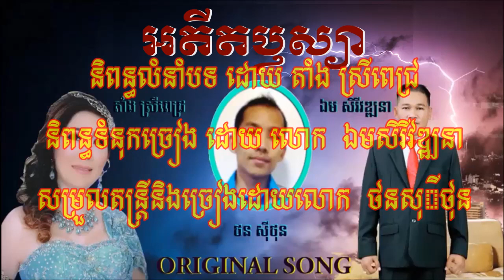ថនសុីថុន - អតីតឫស្យា - ( ORIGINAL SONG ) 03/02/2019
(និពន្ធបទភ្លេង ដោយ តាំង ស្រីពេជ្រ)
(និពន្ធទំនុកច្រៀងដោយលោក ឯម សិរីវឌ្ឍនា)
(សម្រួលន្រ្តីនិងច្រៀងដោយ លោក ថន សុីថុន)